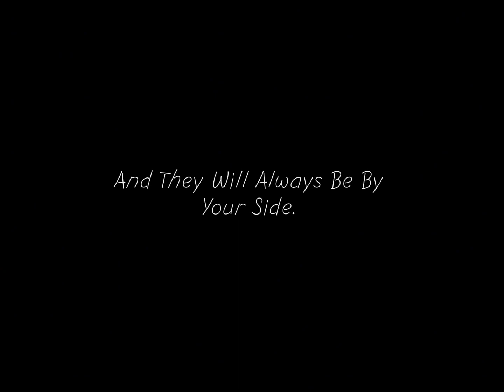𝙀𝙪𝙩𝙝𝙖𝙣𝙖𝙨𝙞𝙖 𝙍𝙖𝙗𝙗𝙞𝙩 𝙎𝙞𝙣𝙜𝙨 " 𝙏𝙝𝙞𝙨 𝙄𝙨 𝙒𝙝𝙖𝙩 𝙎𝙖𝙙𝙣𝙚𝙨𝙨 𝙁𝙚𝙚𝙡𝙨 𝙇𝙞𝙠𝙚 "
I do not own nor made the song.

Tags ignore

For my vid to push out

Friday Night Funkin' is a Newgrounds rhythm game made in HaxeFlixel originally created for Ludum Dare 47. Programmed by ninjamuffin99 with a soundtrack produced by Kawai Sprite and artwork created by PhantomArcade and evilsk8r, the game can be played on Newgrounds or played/downloaded for free on Itch.io. The plot of the game centers around Boyfriend trying to hook up with Girlfriend, but her ex-rockstar father Daddy Dearest doesn't approve of him. It's up to Boyfriend to rap battle his way through him and anyone else that stands in his way so that he can finally get freaky! Think you got what it takes? Friday Night Funkin' is an ongoing project that will continue to receive updates, bug fixes and new content. A full version of the game is currently in development, having been successfully funded via a Kickstarter campaign. Check the changelog here for information on the latest updates. The game is also open source to allow users to mod or simply look through its assets. Download the game files here. Before getting started, it's recommended that users read the rules! And before getting into editing, it's recommended that users read the style manual! Need to speak to a member of this wiki's staff? Check this page.

Minecraft is a sandbox construction video game developed by Mojang Studios where players interact with a fully modifiable three-dimensional environment made of blocks and entities. Its diverse gameplay lets players choose the way they play, allowing for countless possibilities. There are three actively maintained editions of Minecraft: Java Edition, Bedrock Edition, and Education Edition.